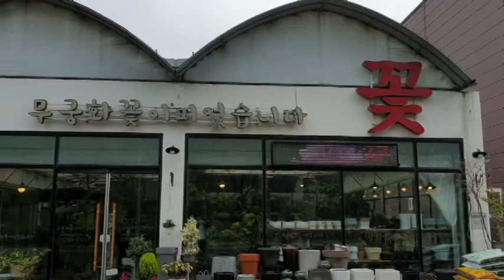인피오레,아지매와 꽃집 아재,꽃과 커피,식물 재배하는 법,"무궁화꽃이 피었습니다"